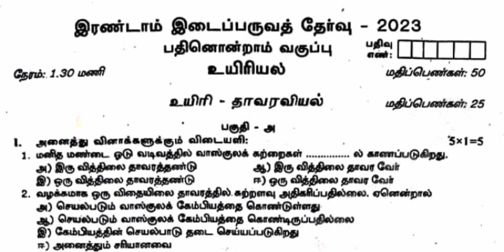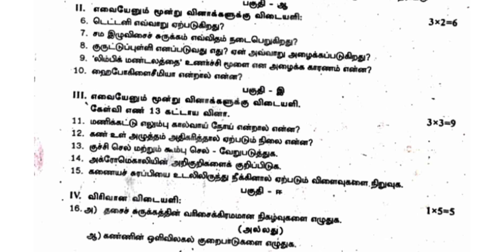11th biology second mid term exam question paper in tamil medium